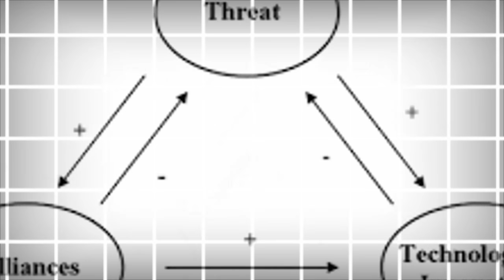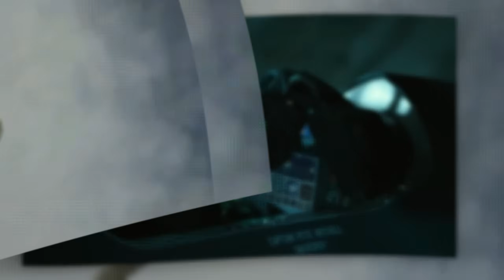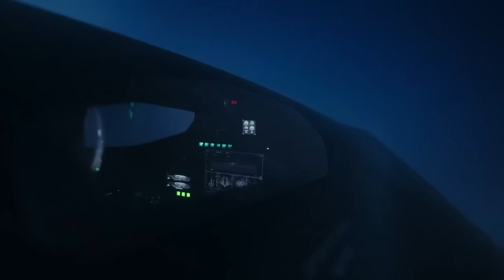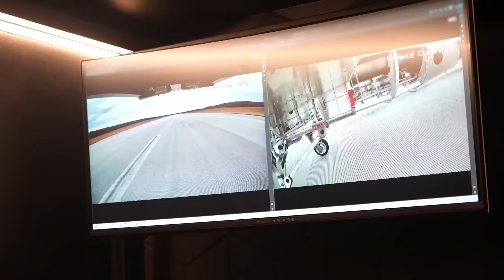"US Hypersonic Jet Hits Mach 10 Speed – The Future of Air Dominance Is Here!"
Hypersonic Speed and the Future of Warfare

What if you could reach the 🌕 moon in just 16 hours or circle the 🌎 entire planet in 100 minutes? That’s the power of hypersonic speed—and it's changing the face of modern warfare. The U.S. is developing next-gen stealth aircraft capable of launching hypersonic missiles, bringing in an era of near-invisible, unstoppable aerial dominance. 💥🛩️

But this isn’t science fiction. The journey began decades ago during the Cold War, where speed became the ultimate weapon. From the legendary SR-71 Blackbird, which flew at Mach 3.2 and dodged every missile, to today’s experimental jets reaching Mach 5+, America’s quest for speed has never slowed down. ⚡🔥

📌 In this video:

The origins of hypersonic tech 🕰️

How stealth and speed shape modern combat 🕵️‍♂️

The SR-71: Still unmatched after decades 👑

Why hypersonic weapons are redefining global power ⚔️